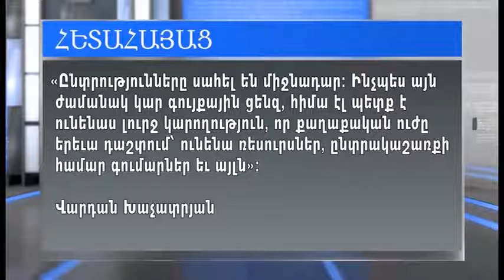«Գոնե այս ԱԺ-ում նախորդի պես 55 լուռ պատգամավոր չունենանք»․ Վարդան Խաչատրյան, Երկրի հարցը